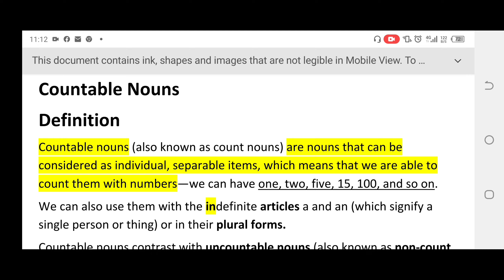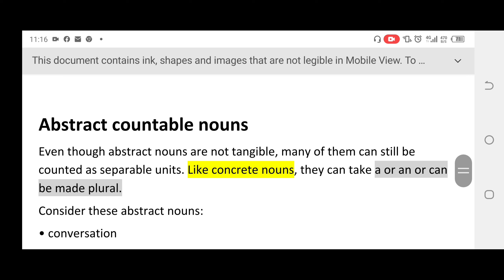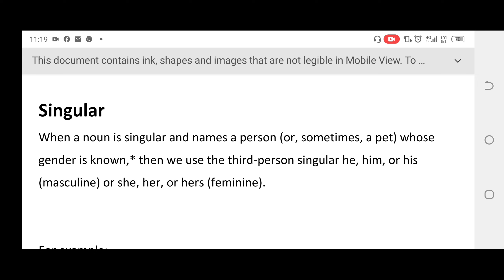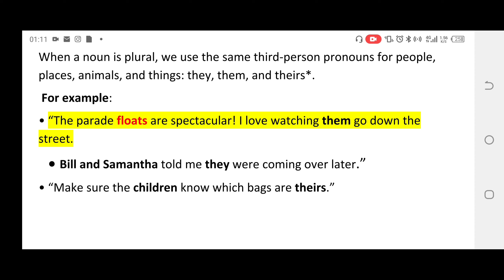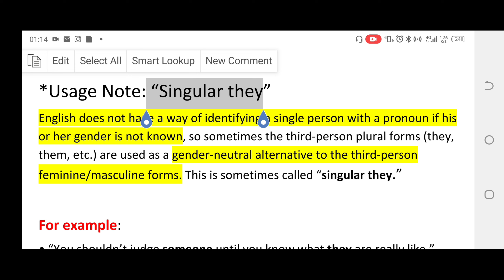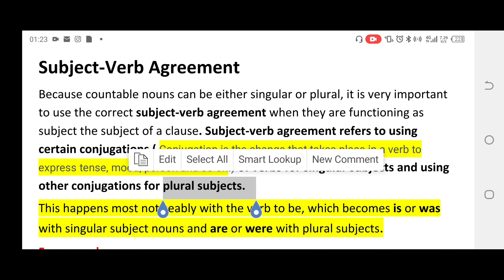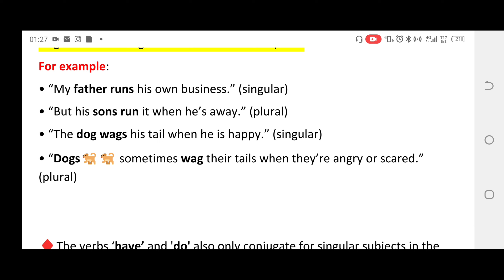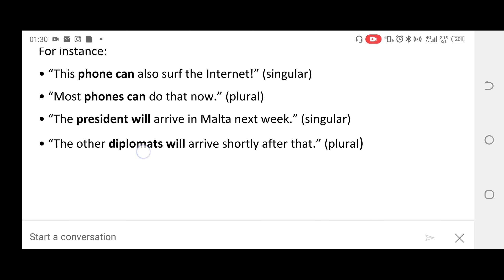What are countable nouns? | singular and plural countable nouns| subject verb agreement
HowtolearnEnglish01
How to learn English with Shaigi
How to learn English with Muhammad Abdullah ACP This video is about countable nouns and the use of verbs with countable nouns, subject verb agreement, plural and singular countable nouns.

examples
parts of speech in english grammar with examples and definition
parts of speech in english grammar with examples and definition in english
parts of speech khan academy
parts of speech by dear sir in one video
fill in the blanks english grammar for competitive exams in tamil
english language course class 1 in pakistan english language course class 1
english house academy munawar zama online classes
english speaking practice for beginners in urdu
english speaking practice in urdu for daily use for basic english speaking
parts of speech in english grammar with examples for competitive exams
Countable Nouns in English
What are countable Nouns
What is subject verb agreement
Subject verb agreement
Count nouns in English
Countable Nouns in English grammar
Uncountable nouns in English grammar